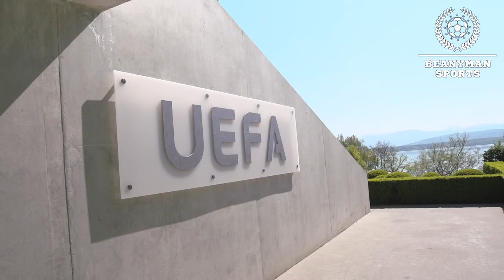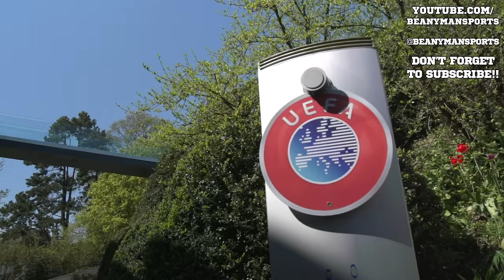Man City Chief Executive Ferran Soriano - 'UEFA Allegations Against Man City Simply Not True'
UEFA’s allegations of Financial Fair Play regulation breaches against Manchester City are “simply not true”, says chief executive Ferran Soriano.

City were on Friday given a two-season ban from European football and fined 30million euros (£24.9million) for breaching financial regulations, but have vowed to fight the verdict of a UEFA investigation into accounts submitted by the club between 2012 and 2016.

Credit - Man City

Get special loyalty badges next to your name in comments and live chat! You'll also get team badge emojis from your favourite to use in live chat and premieres!!